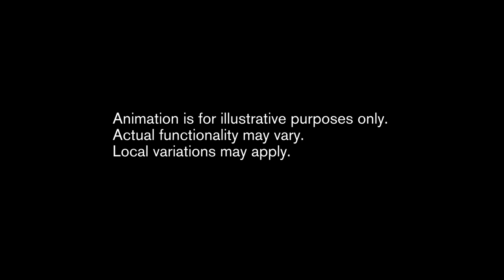New Volvo XC90 - Infotainment